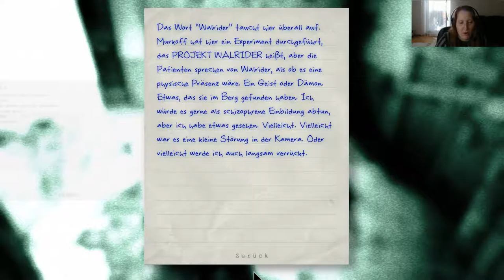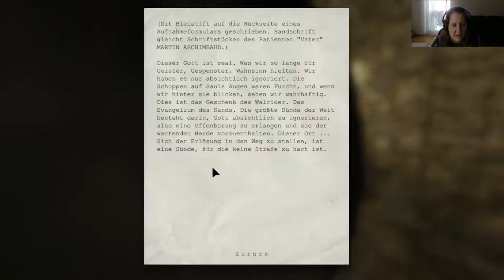Outlast: [USK +18] # 006 - HILFE!!! Specki verfolgt mich!!! - Let´s Play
VIDEOBESCHREIBUNG

und wieder einmal sind wir auf der Flucht. Dieses Mal ist Specki hinter uns her und durch meine Blindheit sterben wir sogar. Zum Glück kann ich beim 2. Versuch vor diesem Scheusal fliehen. Nun müssen wir einen Weg in die Kanalisation finden.
Das wird lustig... XD

    Outlast
    gekauft auf Steam